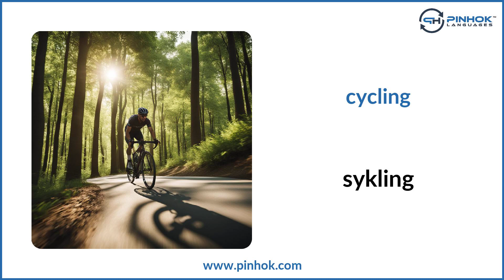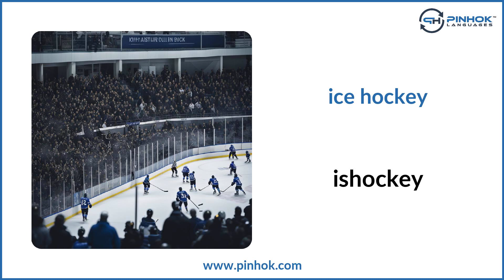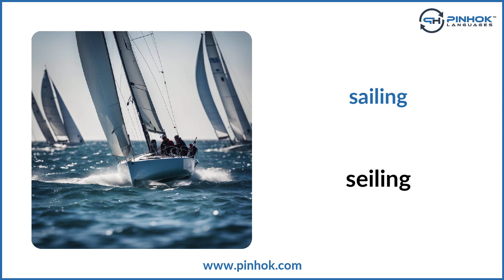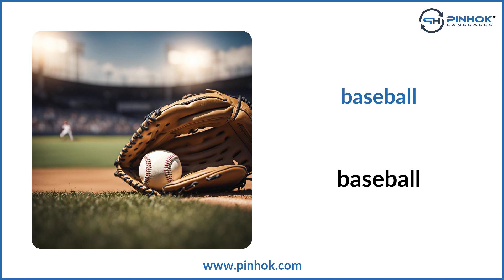Sports in Norwegian